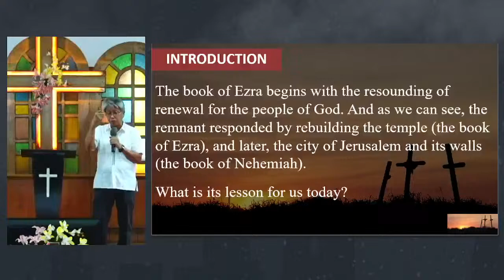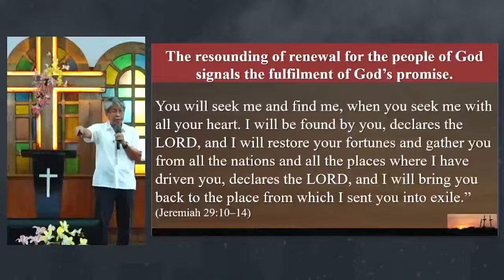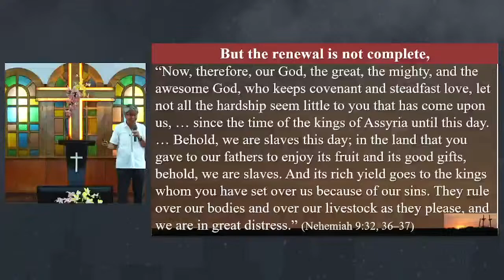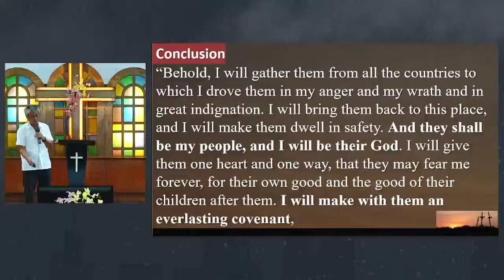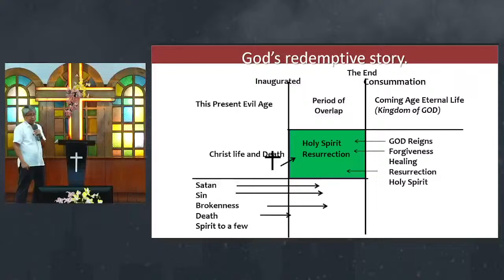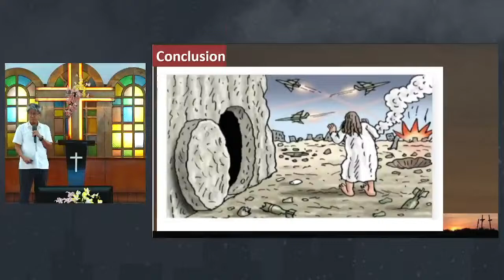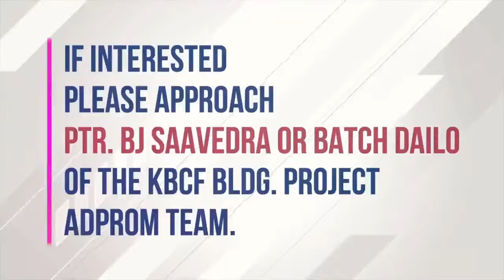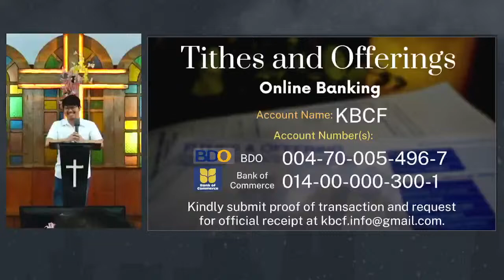The Resounding of Renewal - Pastor Jun Gonzaga (2024 April 07)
KBCF Sunday Worship Service | April 07, 2024
Sermon Series: Rebuilding From Ruins: The Return
Message: The Resounding of Renewal
Text: Ezra 1:1-11
Praise and Glory God! We are now on the 2nd quarter of the year. A lot has happened but God never stops to amaze us with His goodness and Faithfulness.
We will be starting with our new series, Rebuilding from Ruins from the book of Ezra. We are gonna see what God did for the Jewish people throughout the events recorded in the book of Ezra where God reclaimed His people according to His promises, He also reclaims and redeems our lives for His purpose in the world.
May we be encouraged and play our part to rebuild in order to see God greatly honored and known by many.
KBCF corporate worship schedule:
Onsite | 9AM